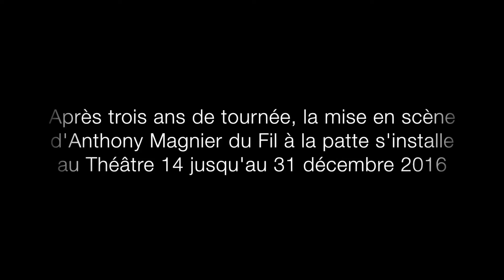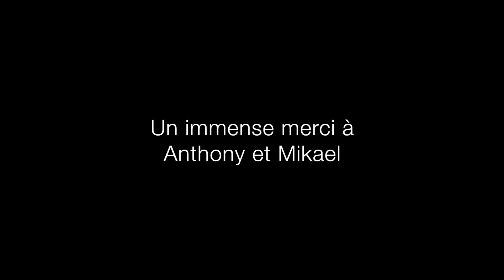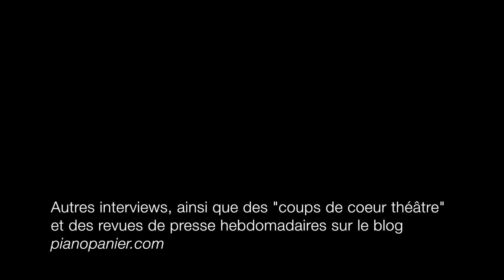Interview d'Anthony Magnier et Mikael Taieb de la Compagnie VIVA pour Pianopanier